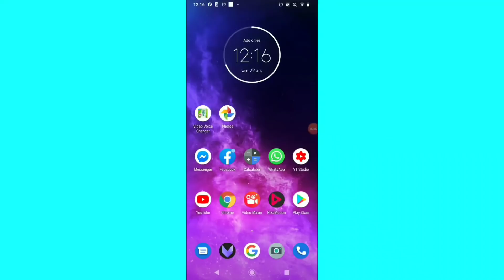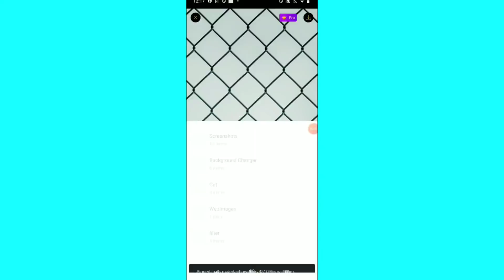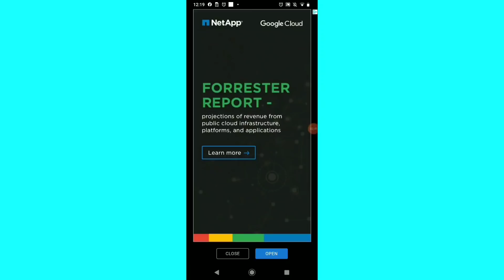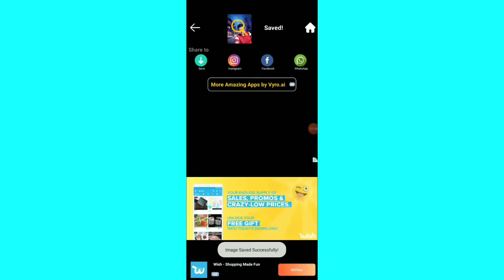এক মিনিটে পিকচারের ব্যাকগ্রাউন্ড চেঞ্জ!! Ek minitey photor background Change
Educational video about how to change background on photos